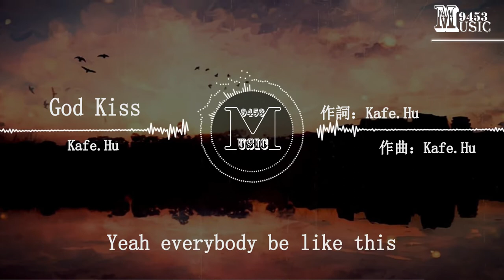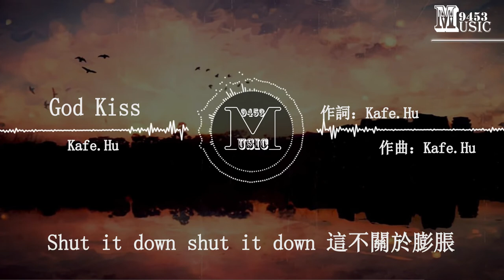Kafe.Hu - God Kiss | 我的歌不能只說我的生活 | 動態歌詞 Lyric Video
LYRICS
詞：KAFE.HU
曲：KAFE.HU
編曲：KAFE.HU
和聲：Credit Card
混音：童言一
母帶：時俊峰

像參加一次遊戲
是的 沒有任何個人
裝滿秘密的抽屜
讓每次呼吸讓你好奇OD
像參加一次遊戲
像裝滿了秘密
讓每一次開啟都有點意義
在背後是我兄弟
在身旁是我的靈魂伴侶
是的，每個人都這樣看
把它戴在我脖子上金色的就像上帝之吻
但沒有人說你
難道你沒有兄弟
是的，每個人都是這樣
把它戴在你的脖子上像上帝之吻
關機 關機 我不接受 關機
你的問題和你思想都不太喜歡
拍拍婚紗照我現在有點忙
別討論我住的地方 討論我的家鄉
城市亮了很多燈泡問題吃不飽
你就可以用手機刷著娛樂新聞稿
沒睡覺的清早我看街上有人跑
這裡裝修但很好也很喧囂
我們現在能不能停下來
我的歌不能只說我的生活
是時候關注你的生活了
現代人習慣虛擬現實拆開
我記得好久沒有鄰居打招呼
在背後是我兄弟
但沒有人說你
難道你沒有兄弟
把它掛在我的脖子上
金色如神之吻
金色如神之吻
金色如神之吻
金色如神之吻
金色如神之吻
金色如神之吻
金色如神之吻
金色如神之吻
脖子上面掛著假的金項鍊我
我想如果真的會火
打比方我經過名牌店
看發呆的店員
邊幻想邊工作另外一個我
抱歉沒有意義的結果
當你帶上耳機希望故事家能複活
當你感覺大概生活或在交通堵塞停泊
你需要的是共鳴不是機關槍的流動
把它放在空中，我的人
讓愛環繞整個星球
學校或辦公室或街道
超越金裝貼在人喉嚨裡
《那傢伙》遇見我的人
《27》我瘋了我的人
《卡弗里曼》我得到了人民的愛
成名後成名我想我的人
在背後是我兄弟
但沒有人說你
難道你沒有兄弟
金色如神之吻
金色如神之吻
金色如神之吻
金色如神之吻
金色如神之吻
金色如神之吻
金色如神之吻
關掉關掉這不關於膨脹
我不討論時尚 說唱只討論現象
上台前的氣氛下來
他們可能來自地下
但歡呼呼喚我就站在地上
現在說唱歌手多得再也不像熊貓
發財樹上面掛滿猴子不信看那
聽的一樣點的外賣也沒有營養
空降蒼白排行榜
這點永遠不造假
啊哈某一個被人吸收
他們都沒有機會知道什麼世界說唱
啊哈不同的人都在想夢想
而我的夢想是黃金在人
我的人

♫ Music9453 ♫